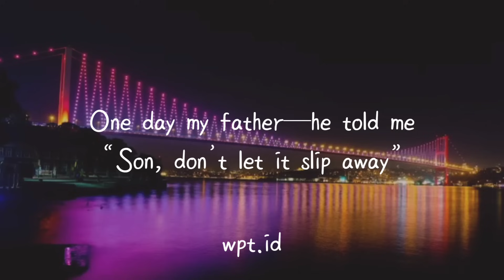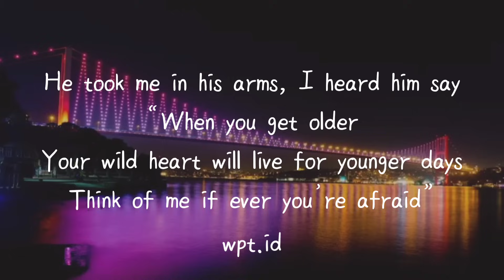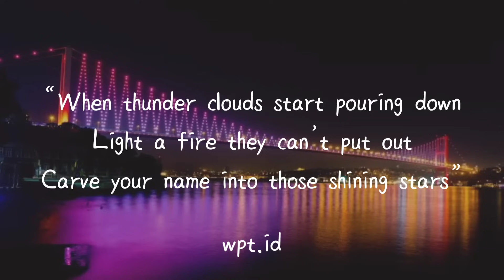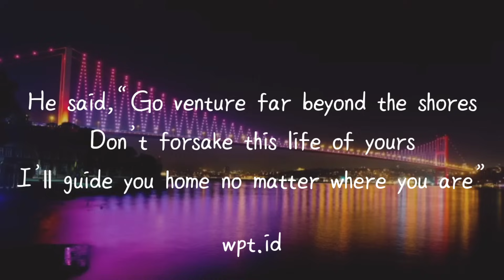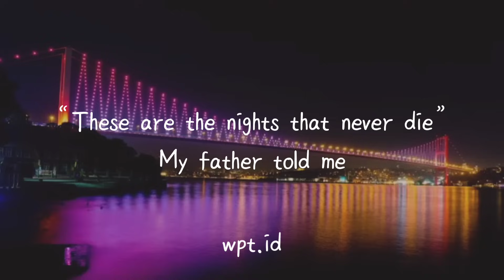The Nights - City Sessions, Citycreed Lirik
🎙️ Penyanyi : City Sessions, Citycreed

🎙️ Penyanyi Asli : Avicii